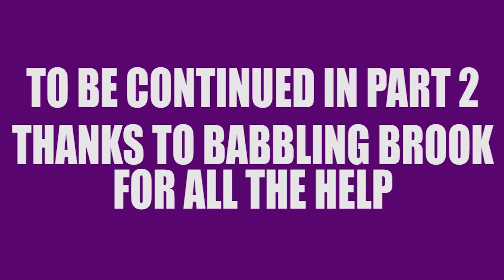Jason's Best Impressions Compilation (Part 1) - Studio C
Part 2 will come out soon, I got a little lazy while working on it and decided to split it into 2 parts lol...

Jason's Best Impressions/Impersonations from Studio C / Divine Comedy / his channel

Video sources are listed as captions on the screen